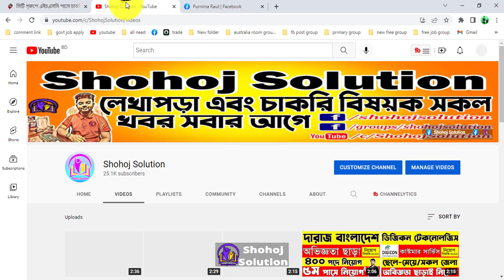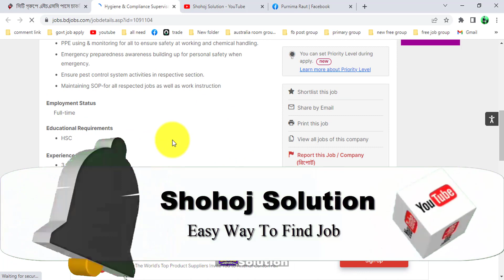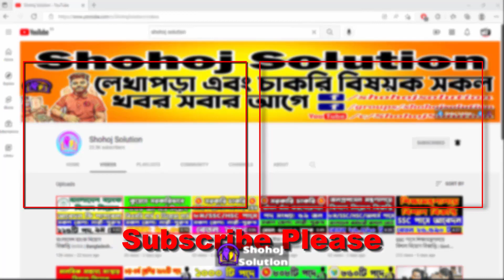City Group New Job Circular 2022 | company job circular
City Group New Job Circular 2022 | company job circular | job circular 2022 বহুজাতিক শিল্পপ্রতিষ্ঠান সিটি গ্রুপে ‘হাইজিন অ্যান্ড কমপ্লায়েন্স সুপারভাইজার’ পদে জনবল নিয়োগ দেওয়া হবে। আগ্রহীরা আগামী ২২ অক্টোবর পর্যন্ত আবেদন করতে পারবেন।